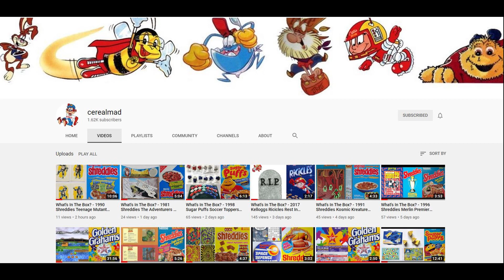(2014-2020) Curiously Cinnamon Nestle Cereal Advert Compilation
Fantastic selection of adverts from Nestle promoting curriously Cinnamons during the Friends programme.   These were promoted during Childrens and primetime TV Adverts in the Ad breaks along with kids comics.  Features a young Ray Winston & Gordon Kaye